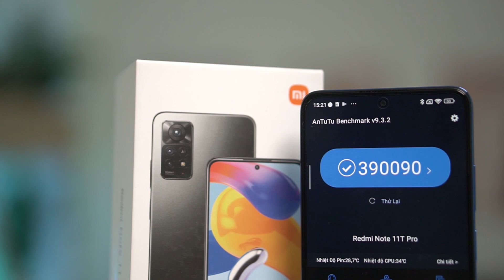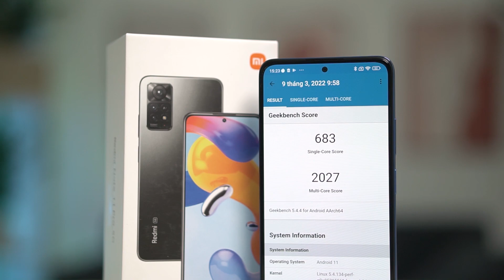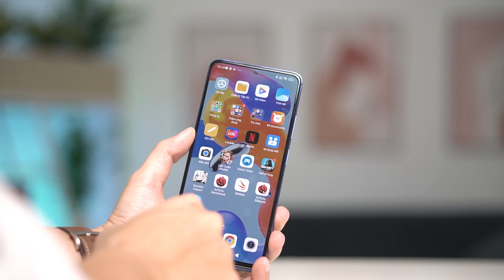Đánh giá chi tiết Redmi Note 11 Pro - Khen chê rõ ràng